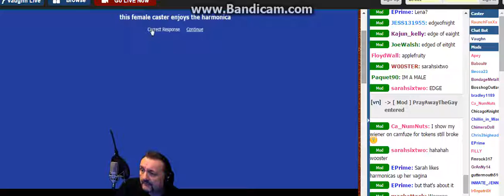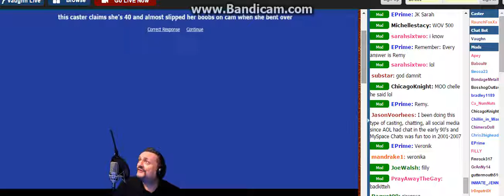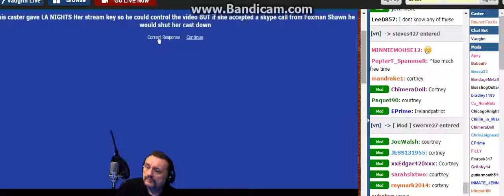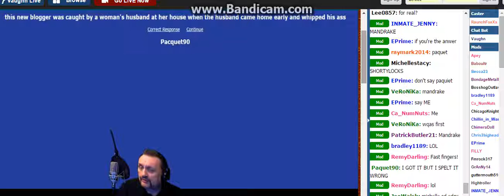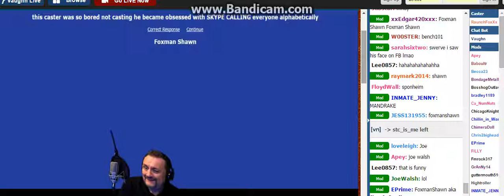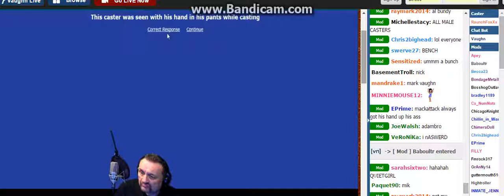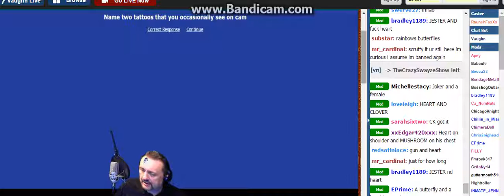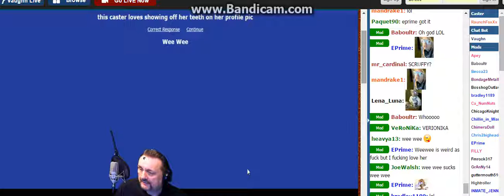Ranch Fax Game Sh0w